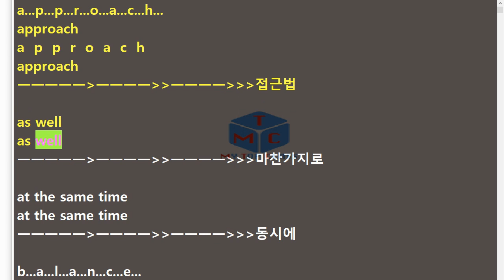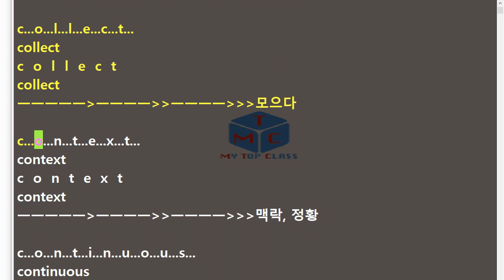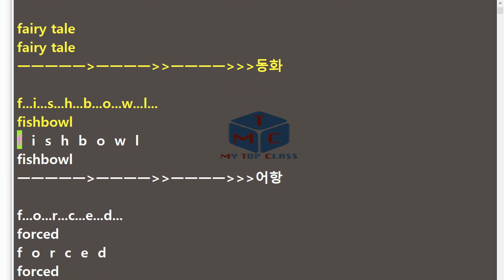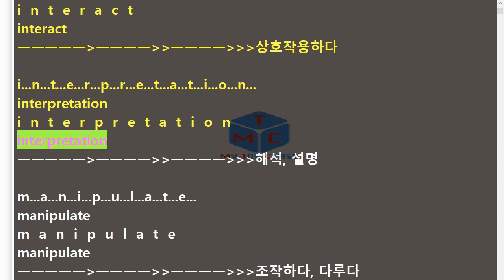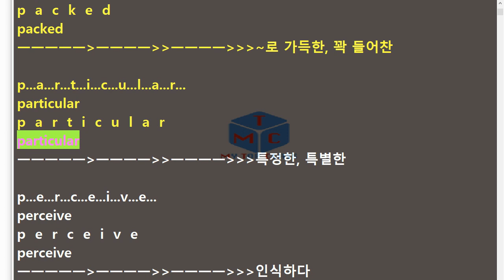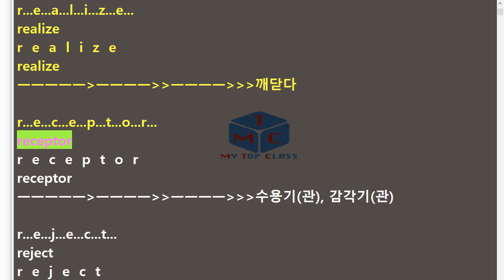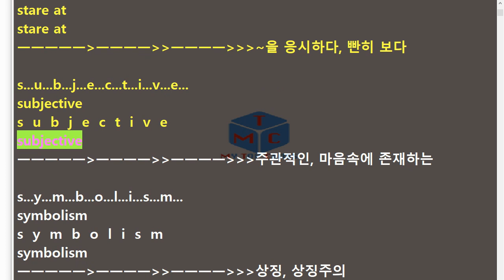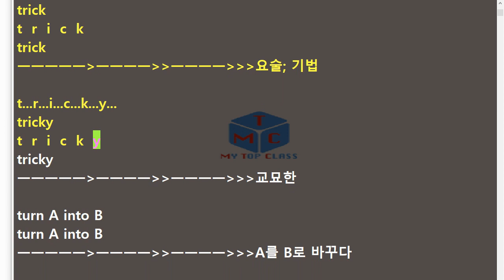고등영어2 지학 민찬규 3과 본문단어(15년 개정)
스펠링 암기 포함